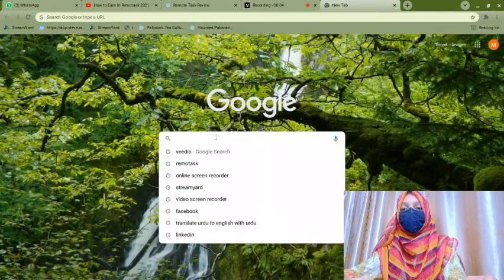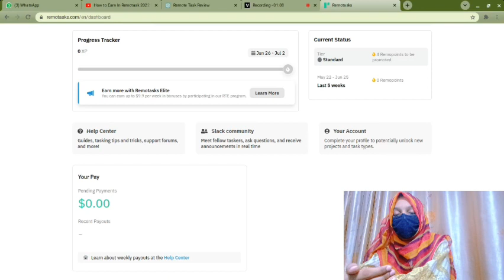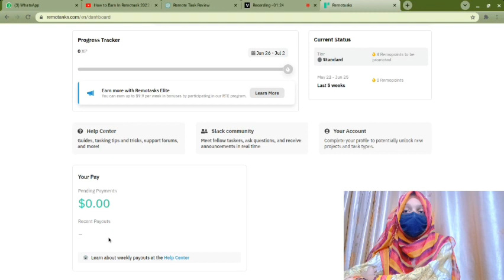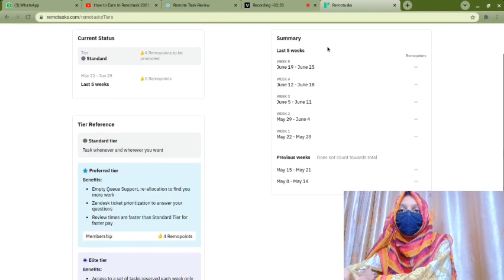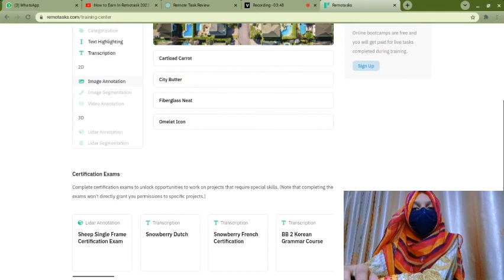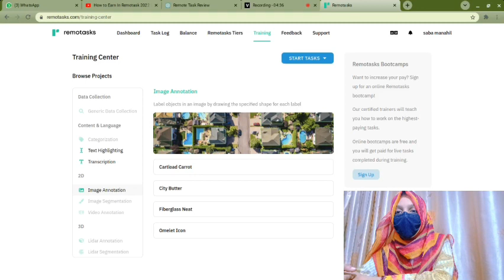Earning from the comfort of your home has been easier! Remotask Review